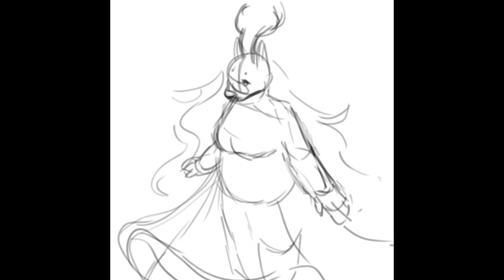wolf memories - speedpaint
i had SO much fun with this raffle entry!
character belongs to wolfmemories on toyhou.se!

total duration: 6 hours 30 minutes
i used krita and a surface pro 7 for the art, and kdenlive for video editing!